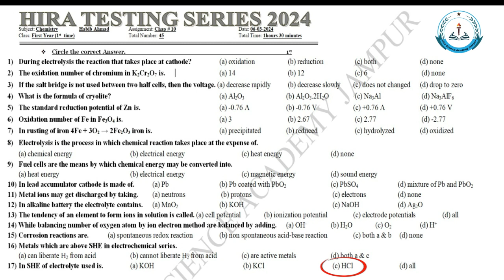Chemistry Test & Discussion || 1st Year, 1st Time || Chap #10 (Complete)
Dear Students,
In this video, we will discuss Chemistry Chap #10 (complete).
In this video, we will discuss Chemistry Chap #10 (complete). and also solve the paper that we held today in HSA Jampur.
If you are new here and want to be expert in Chemistry, FSC, ICS, F.A., and other subjects, then
HSA Jampur